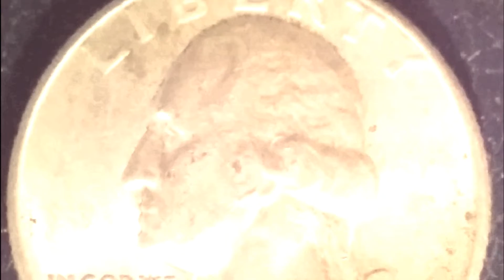1946 WASHINGTON QUARTER: $5 IN AVERAGE CONDITION & $50 IN CERTIFIED MINT STATE, AS OF JAN 2020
After this video is over, check out this cool coin from the Philippines